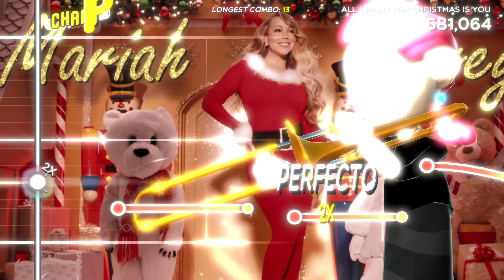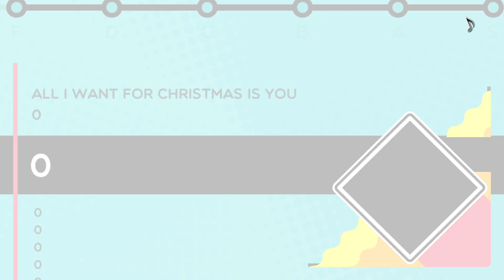All I Want For Christmas Is You (Trombone Champ)